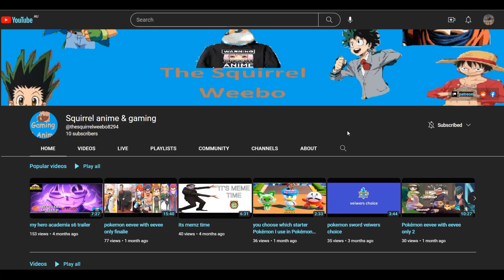squirrel anime & gaming